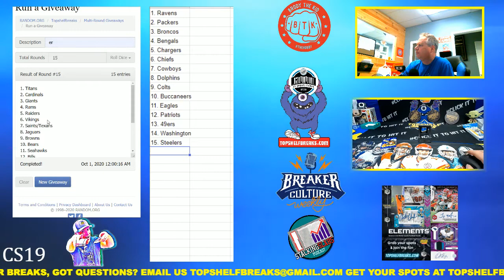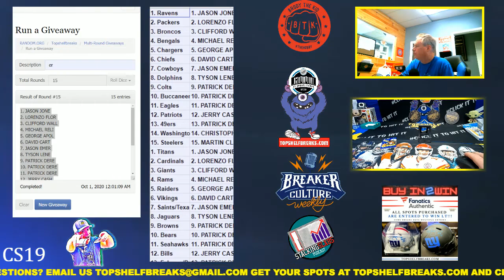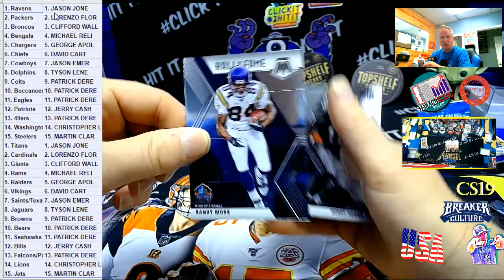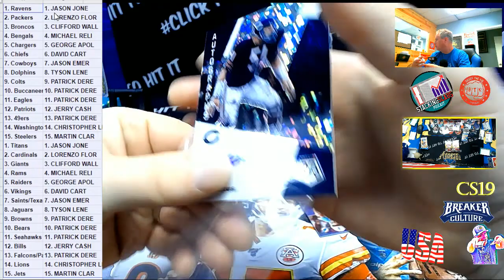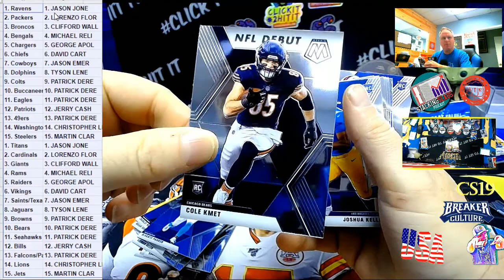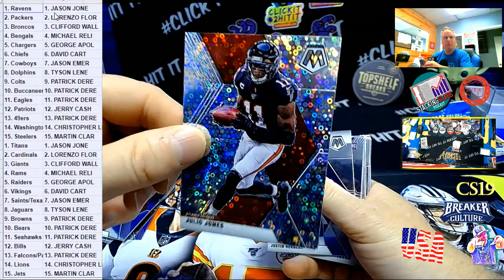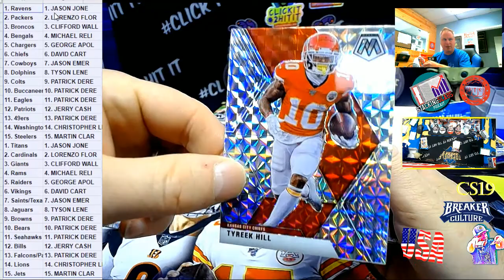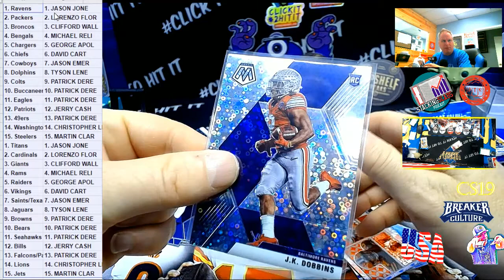mosaic no huddle box 5 weds